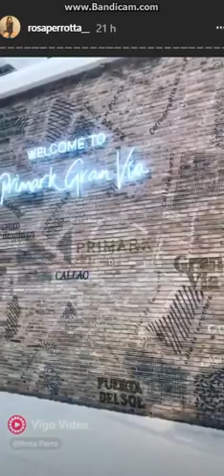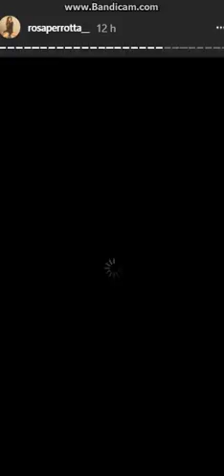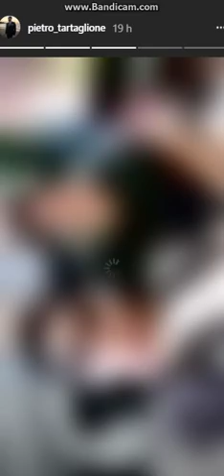Pietro Tartaglione e Rosa Perrotta volano a Madrid